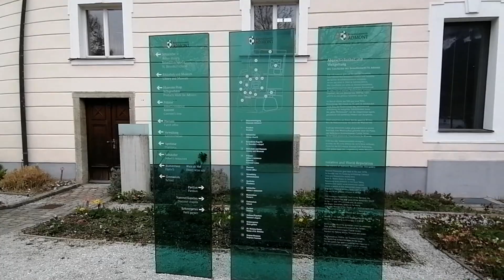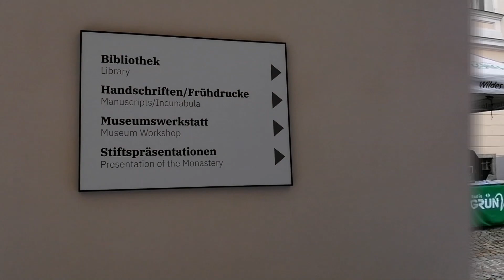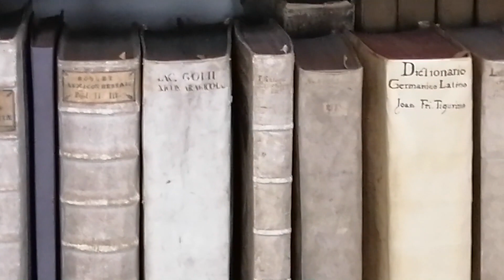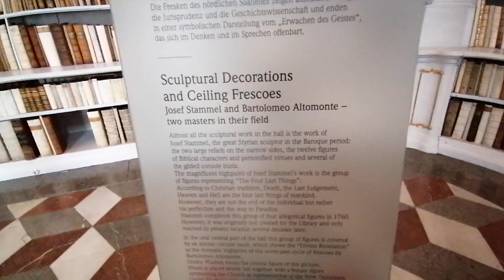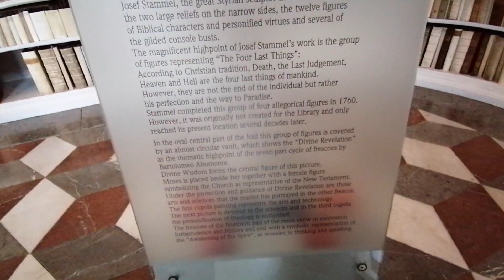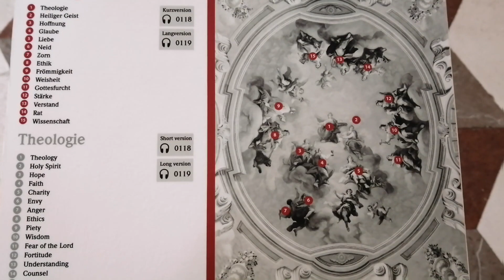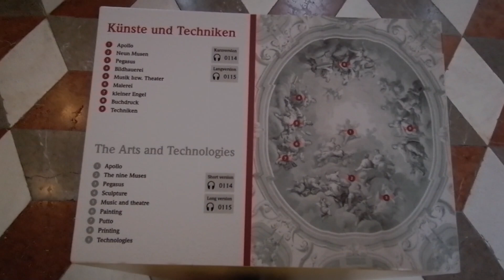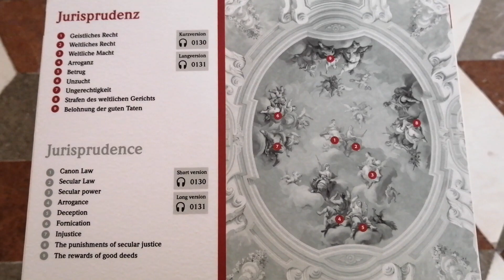Cамая красивая и всемирно известная БИБЛИОТЕКА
Библиотека построенная в 1776 году, когда-то называлась «восьмым чудом света» и является крупнейшей в мире монастырской библиотекой.
☞ Поддержка делом, а не словом
✉ По Вопросам, Запросам, Консультациям и другим бизнес предложениям свяжитесь со мной в личных сообщениях: